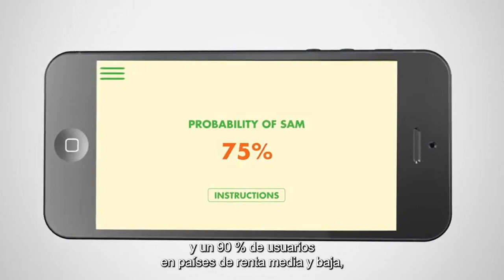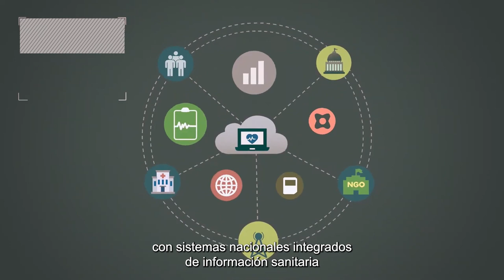Aplicación SAM Photo